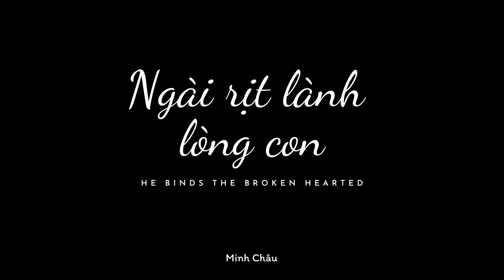NGÀI RỊT LÀNH LÒNG CON (He binds the brokenhearted) || MINH CHÂU || Official MV (Piano Version)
♪ NGÀI RỊT LÀNH LÒNG CON
* Trình bày: Minh Châu
* Sáng tác: Paul Wilbur
* Piano: Phương Nam
* Record, Mix & Master: Phương Nam
* Camera: Phương Nam
* Edit: Phương Nam & Minh Châu
* Hậu cần: Hoàng Hiệp
Music Studio: PHUONG NAM PRODUCTION
★ Lyrics:
Verse 1:
Ngài rịt bao con tim tan vỡ
Và những đau thương sầu cay
Ôi Cha yêu chốn thiên thượng
Xin phó nơi chân Ngài đây
Nguyện đời con nay luôn theo ý Cha
Giải phóng tâm linh buồn đau
Cho con nên mới trong Ngài
Bao tánh nết xưa đổi thay
Verse 2:
Nầy Thần Linh Cha xin mau đến
Đầy dẫy trong tâm hồn con
Con nương nơi cánh tay Ngài
Nhìn xem hiển vinh Cha rạng soi
Nguyện đời con nay vâng theo bước Cha
Mãi mãi không bao giờ lui
Con đây xin Chúa tôi luyện
Làm nên mới theo ý Ngài
Chorus:
Xin hãy đến… giờ đây… đổ đầy con Chúa ôi
Tâm hồn con giờ đang chờ mong khát khao
Xin hãy đến… giờ đây… đụng chạm con hỡi Cha
Đến thăm viếng con đây đang chờ mong.